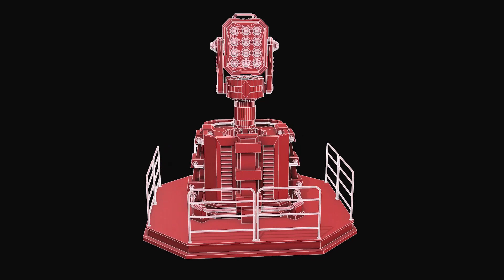Dirty Turret-1-V1-3d Model Turntable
3d Model Turntable
Software Used:
▉ 3ds Max ▉ Blender ▉ Rizom UV ▉ Substance Painter ▉ Marmoset Toolbag ▉ Photoshop ▉ Premiere Pro ▉

Sound: Pixabay

*reference from internet*